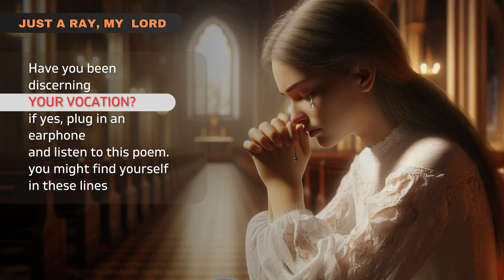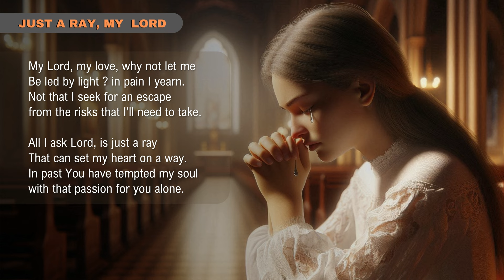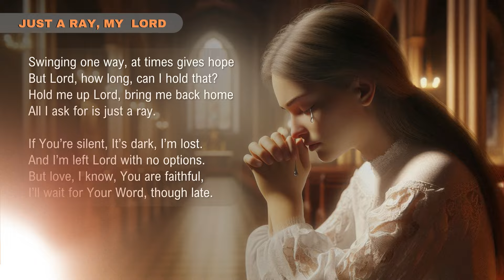Just a Ray Lord | Vocation Discernment | A Vox Divini Production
My Lord, my love, why not let me
Be led by light ? in pain I yearn.
Not that I seek for an escape
from the risks that I’ll need to take.

All I ask Lord, is just a ray
That can set my heart on a way.
In past You have tempted my soul
with that passion for you alone.

But now, why Lord, you are silent,
at a moment of this crossroad?
Did I falter in my dealings,
And have tampered with my life’s sketch?

No more I have that peace which once
Kept me moving, despite hardships,
And I’m stuck now,
know not what next.

Swinging one way, at times gives hope
But Lord, how long, can I hold that?
Hold me up Lord, bring me back home
All I ask for is just a ray.

If You’re silent, It’s dark, I’m lost.
And I’m left Lord with no options.
But love, I know, You are faithful,
I’ll wait for Your Word, though late.